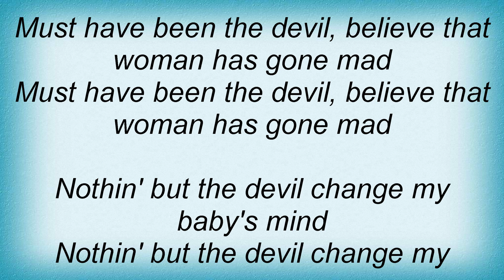Beck - Devil Got My Woman Lyrics